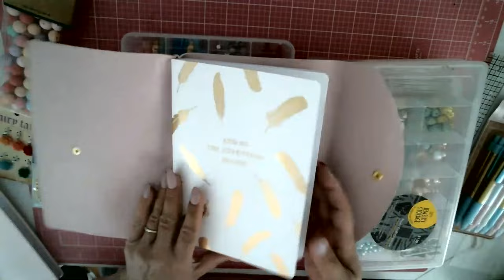Making Embellishments for Tower of Embellishment Boxes || Live with Mary Beth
Hello

MAKE SURE TO SIGN UP FOR  A FREE MONTH OF AMAZON PRIME:

MY FAVORITE PRODUCTS:

Kraft Colored 12x12 Chipboard

Black Colored 12x12 Chipboard

White Colored 12x12 Chipboard

Nuvo Glue

My Glue Gun

Clear Self Adhesive Bags